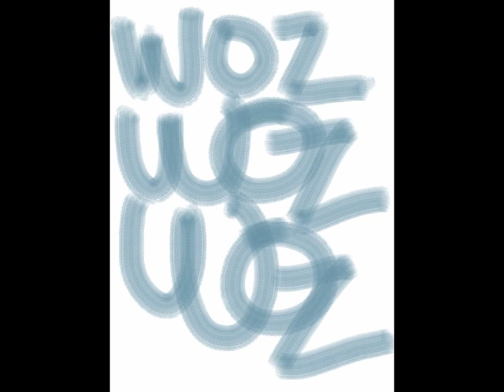David Newman's iPad Portrait of Steve Wozniak - The Creative Process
iPad Portrait of Steve Wozniak
by David Newman

Painted from life in his office.

Animation of key frames of the creative process.

Painted with Autodesk's Sketchbook Pro for iPad, using Ten One Design's Pogo Sketch Stylus.

Thank you, Woz and Janet.

Thank you, Apple, Inc.

by _ghost.
Thank you, _ghost.